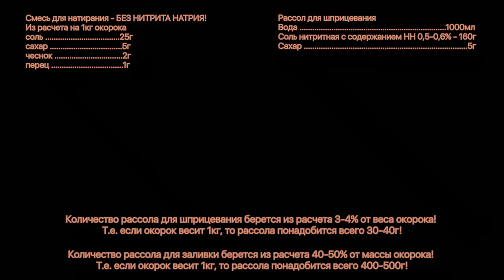Jamon de cordero ahumado - готовим в ДОМАШНИХ условиях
Смесь для натирания - БЕЗ НИТРИТА НАТРИЯ!
Из расчета на 1кг окорока

соль 25г
сахар 5г
чеснок 2г
перец 1г

Рассол для шприцевания/заливки
Вода 1000мл
Соль нитритная с содержанием НН 0,5-0,6% - 160г
Сахар 5г

Количество рассола для шприцевания берется из расчета 3-4% от веса окорока! Т.е. если окорок весит 1кг, то рассола понадобится всего 30-40г!

Количество рассола для заливки берется из расчета 40-50% от массы окорока! Т.е. если окорок весит 1кг, то рассола понадобится всего 400-500г!

Основные этапы:
Этап 1
Окорок прошприцевать рассолом, натереть со всех сторон посолочной смесью, оставить на 3-5 суток при температуре 2-4 градуса по Цельсию.

Этап 2
Затем окорок залить рассолом и оставить на 10-12 суток при температуре 4 градуса по Цельсию.

Этап 3
Затем окорок вымочить в воде при температуре не выше 20 градусов в течение 2-3 часов.

Этап 4
Вымоченный окорок промыть теплой (30-40 градусов), вывесить на стекание и просушку при комнатной температуре в проветриваемом помещении на 3-4 часа.

Этап 5
Термообработка:
Копчение при температуре 30-35 градусов в течение 12-48 часов, либо при температуре 18-22 градуса 48-72 часа, затем завяливание при температуре 12 градусов и относительной влажности 75% в течение 7-10 суток.

Произведение «Jamon de cordero ahumado - готовим в ДОМАШНИХ условиях
» созданное автором по имени Дмитрий Fresco, публикуется на условиях лицензии «Attribution-NonCommercial-NoDerivs» («Атрибуция — Некоммерческое использование — Без производных произведений») 3.0 Непортированная.